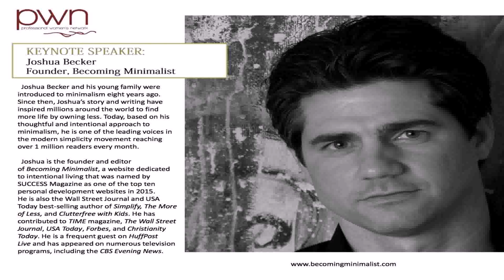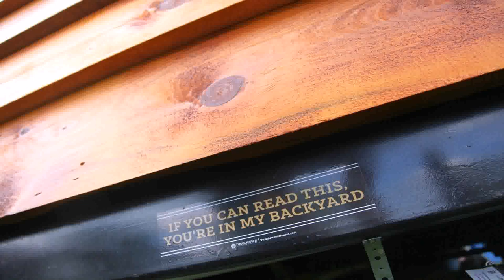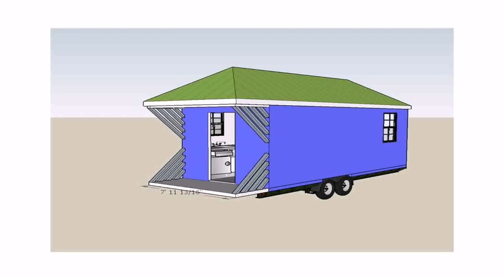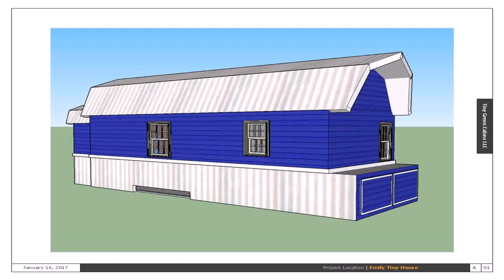Tiny House Nation Kasl Family (see description) (see description)